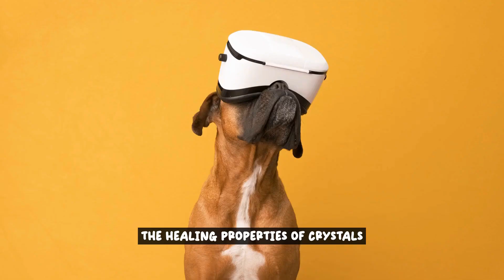Crystal Therapy for Boxers - Can Crystals Help Our Pups?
Crystal therapy is a holistic healing method that harnesses the power of crystals to promote balance and well-being in humans and animals alike. Boxer dogs, known for their energetic and playful nature, can especially benefit from this natural and non-invasive approach. By understanding the properties of different crystals and how to use them effectively, we can help our beloved Boxer companions maintain a healthy balance in both their physical and emotional well-being.